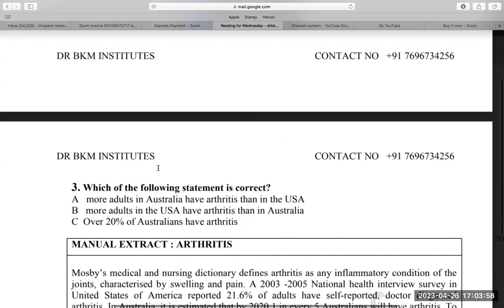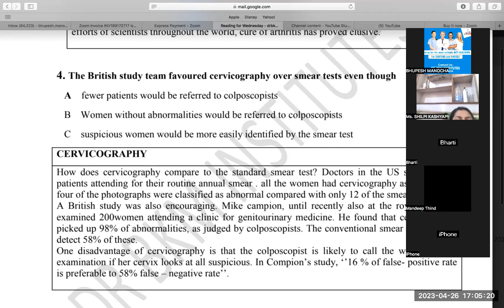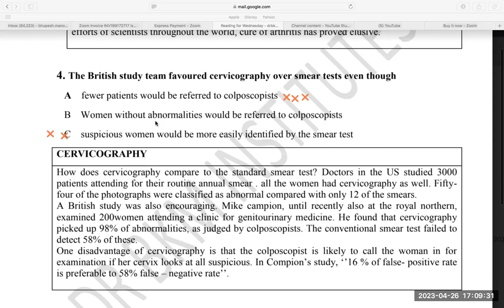Best technique to solve MCQs of oetreading part C | elimination method for oet reading part C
oetreading is sometimes considered as the hardest module to crack in oet exam. However, with the help of right technique of oet reading part C, which is known as elimination method, oet reading exam can be passed very easily. passoetexam with @drbkmoetnclexinstitutes